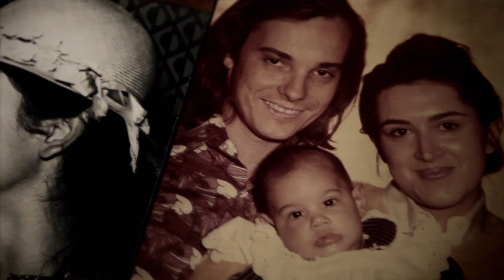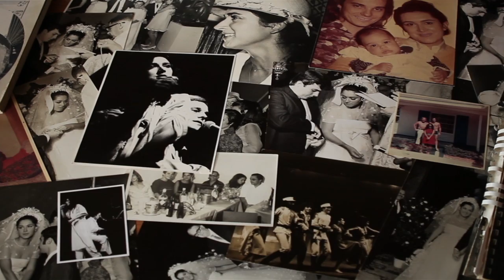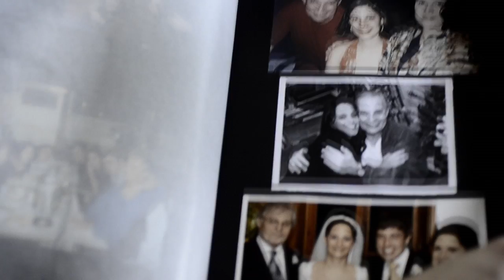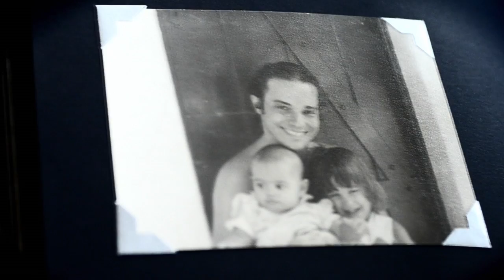Olivia & Francis Hime em ALMAMÚSICA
Este é o primeiro cd que Olivia e Francis Hime gravam juntos. É uma celebração à vida e à música; uma história de amor; uma viagem musical percorrida por ambos através de canções que marcaram suas trajetórias . Músicas que por diferentes razões foram e são muito importantes para cada um deles.
 No formato de vozes e piano o repertório abrange diversos compositores em diferentes épocas sendo constituido de seis quadros.
 O primeiro quadro desenvolve a canção Minas Geraes ( Novelli/Ronaldo Bastos ) e prenuncia o clima romântico que permeia todo o trabalho.
 O quadro seguinte apresenta uma suite inspirada na valsa Euridice de Vinicius de Moraes ,que aliás foi a canção que o então adolescente Francis tocou para Vinicius quando na decada de 50 ambos se conheceram. Seguem-se temas como Saudade de Amar ( Francis/Vinicius) Samba do Grande Amor ( Tom /Vinicius) e Tristeza e Solidão( Baden/Vinicius) numa" fantasia " que nos remete à lenda de Orfeu e Euridice antes de nos conduzir a canções como Desde que o Samba é sSamba ( Caetano/Gil) Smile ( Charles Chaplin) e Paciência( Lenine/Dudu Falcão ) Costurando os quadros, Francis usa frequentemente temas instrumentais referentes às melodias que admira tanto como por exemplo Morro velho de Milton Nasciento, Senhorinha de Guinga e Olha Maria de Tom Jobim O terceiro quadro nos traz algumas das canções favoritas de ambos tais como : A Ostra e o Vento de Chico Buarque e Historia Antiga de Dori Caymmi e Paulo Cesar Pinheiro , concluindo-se com a Valsa Dueto da trilha do musical Pobre Menina Rica de Carlos Lyra e Vinicius de Moraes O quarto quadro tem uma atmosfera mais leve e delicada iniciando-se com um choro inédito de Francis com Geraldo Carneiro " Camélia Quântica " seguido de uma canção do repertório de Yves Montand " Du soleil plein la tete " que Francis costumava cantar quando ainda jovem estudante na década de 50 vivia em Lausanne na Suiça francesa. Depois disso ainda no clima " frances" tems uma cançaõ de Francis e Chico Buarque " Canção de Pedroca do musical O Rei de Ramos de Dias Gomes para desaguar numa valsinha típica francesa " Chiens perdus sans collier " , vinda das reminiscências europeias de Francis.
 O quinto quadro desenvolve um sentimento mais denso e dramático ; com " O que será/ A flor da pele" de Chico Buarque numa emocionada interpretação de Olivia; seguida de uma pungente canção( inédita) de Francis e Geraldo Carneiro " Balada de um Café Triste "para nos conduzir à entrega final de Alma Música composição de Francis e Olivia Canta Maria de Ary Barroso traz a derradeira e delicada assinatura do disco com Olivia cantando num clima de acalanto e caixinha de música esse tema singelo com que a sua mãe lhe ninava e que - por sua vez- Olivia ninava as suas filhas .